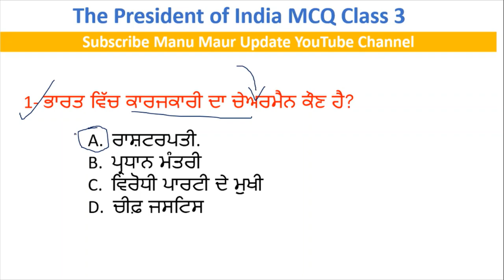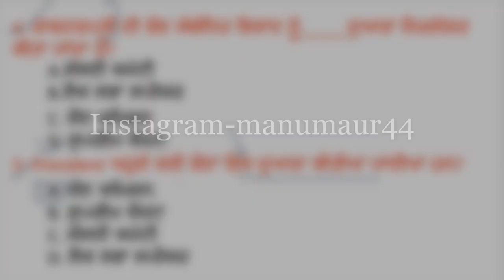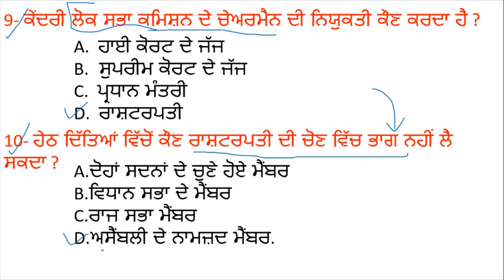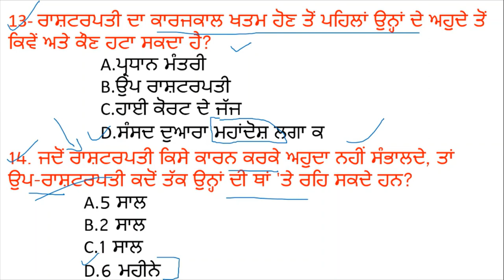political important mcq class 3 related to india president forest guard exam mcq class 2022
Hello Friends This is a Informative Channel and This Video is Full Information About Punjab sarkari  jobs news punjab forest guard political mcq class
punjab forest guard polity class
political mcq and theory class forest guard exam 2022
punjab forest guard gk class punjab forest guard exam class 2022
punjab forest guard the india president related mcq class punjab forest guard forest guard mcq class 2022 forest guard computer class mcq baesd 2022